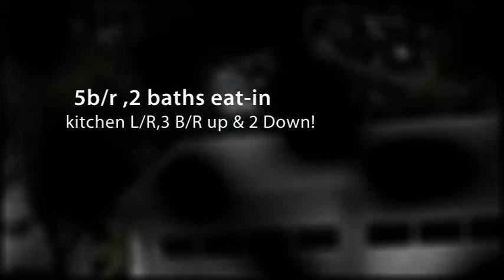221 Miller St Lexington, VA 24450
221 Miller St Lexington, VA 24450